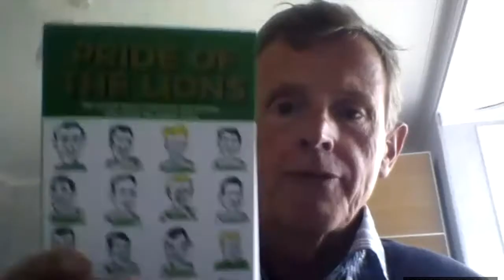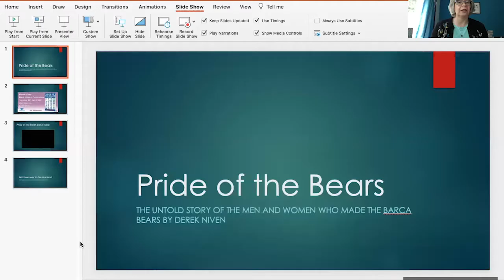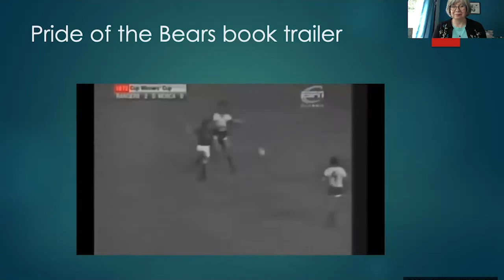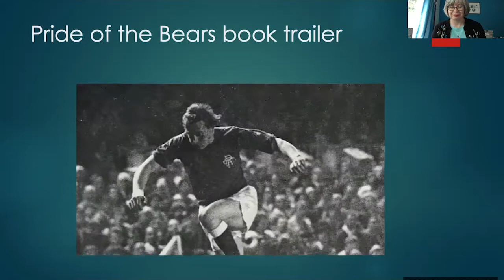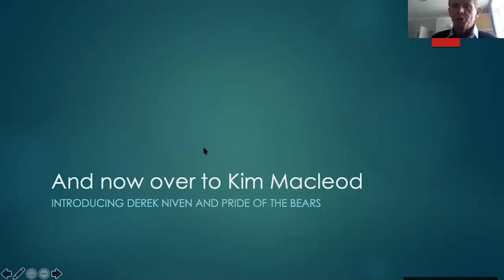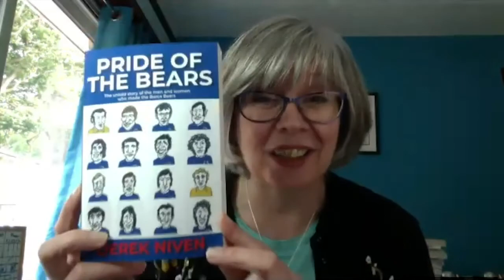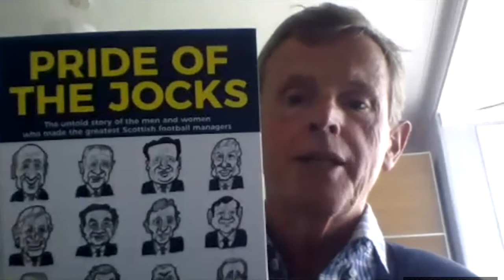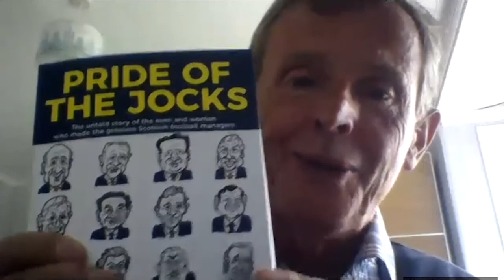Derek Niven Book Launch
Derek Niven (aka John McGee) talks to Kim about his new book "Pride of the Bears"